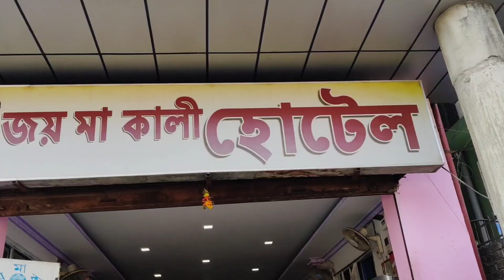Finally 😍 My New Scooty is Here 🔥 Honda Grazia Repsol 2022 // Rambha's vlogs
Finally 😍 My New Scooty is Here 🔥 Honda Grazia Repsol // Rambha's vlogs

Fb page Rambha's vlogs